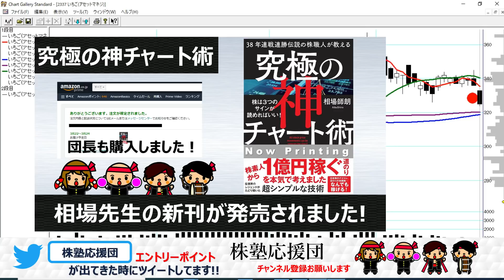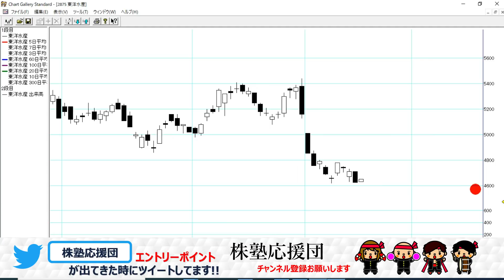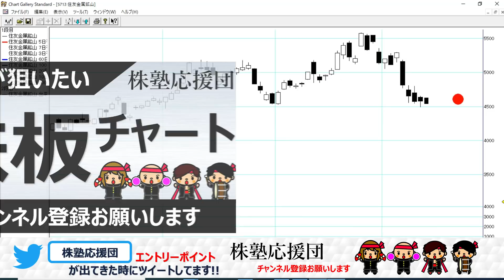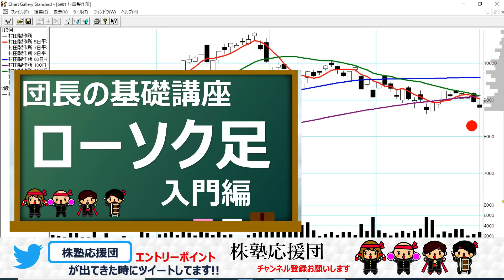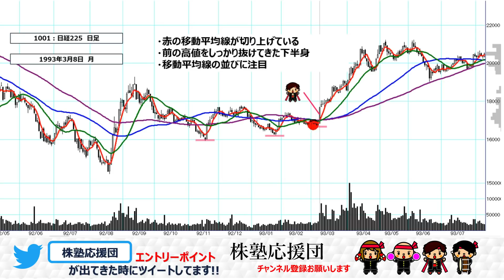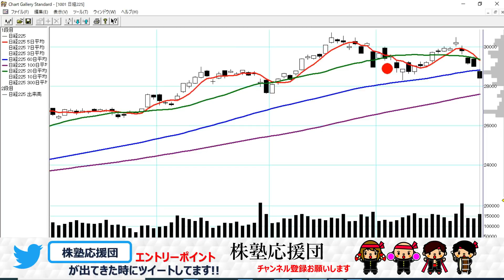【団長ニュース】3月24日(水)下落開始!! 逆N大の危険銘柄